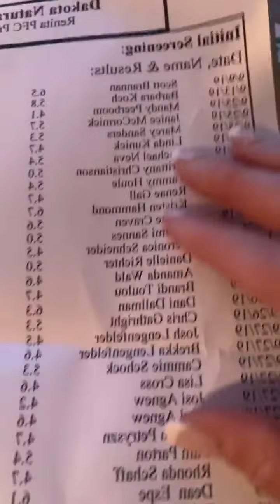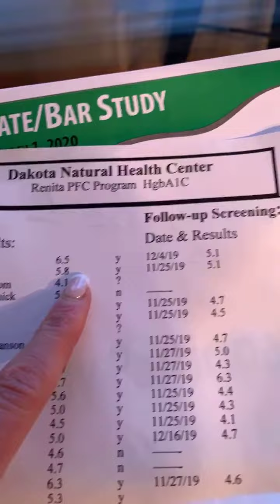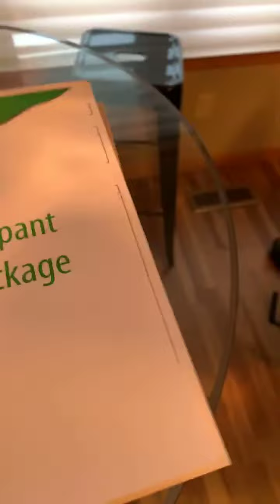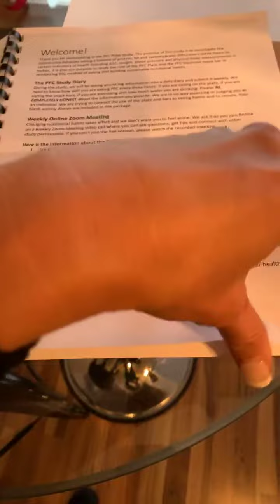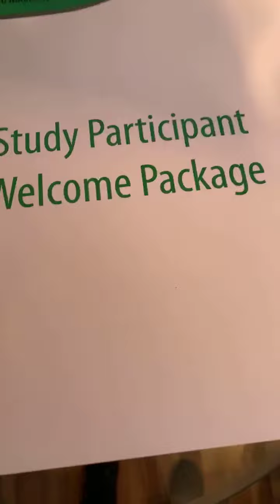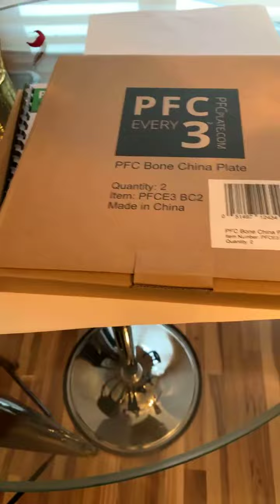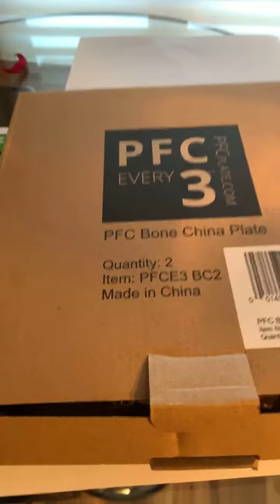PFC Plate study